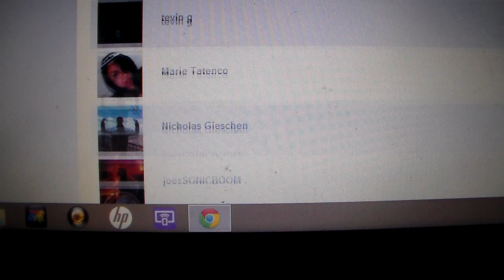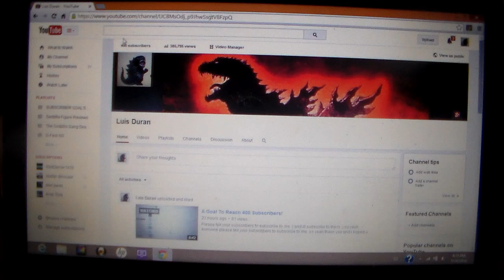400 SUBSCRIBERS!!!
Thank You So much for the Support :) i really enjoy that you all Love my Channel :) If Ur new to the Channel Please Subscribe and Like This video :) and one more time Thank You all For the Support :)